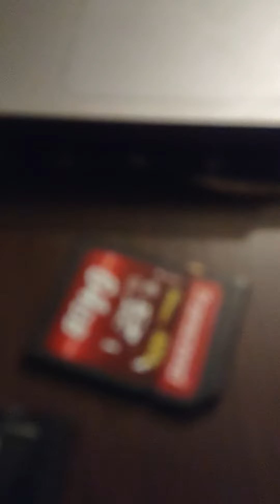crazy they went in the wash& still work im lucky they didnt go in the Dryer